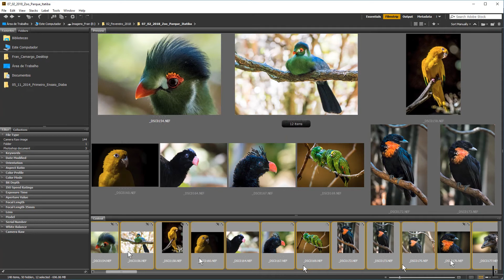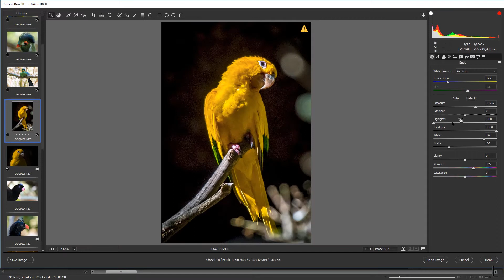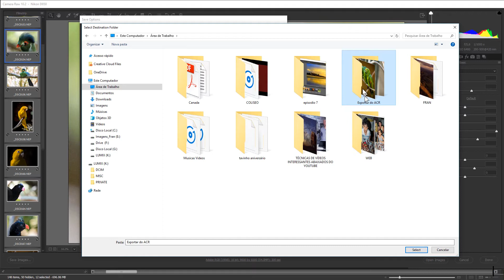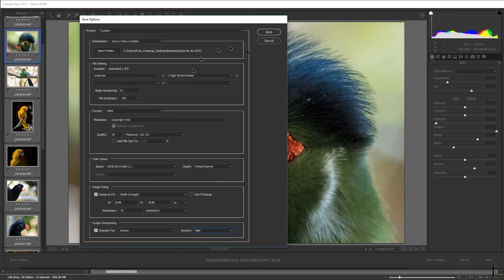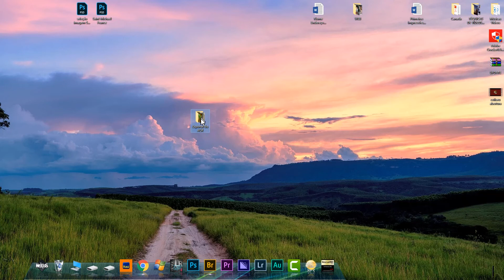Exportanto imagens diretamente do Adobe Camera Raw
O Adobe Camera Raw é uma ferramenta poderosa e você pode exportar imagens em JPG, DNG, TIF e PSD diretamente da sua ferramenta sem precisar passar pelo Photoshop. Este vídeo mostra exatamente como isso é possível, acompanhe...